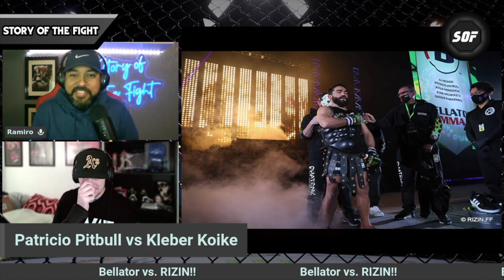Patricio Pitbull Stole a Win From Kleber Koike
Patricio Pitbull  vs.  Kleber Koike Erbst

Full coverage of Bellator MMA vs. RIZIN FF, for more fun talk and analysis in the full video

Instagram.com/StoryoftheFight
Twitter.com/StoryoftheFight
Twitch.tv/storyofthefight